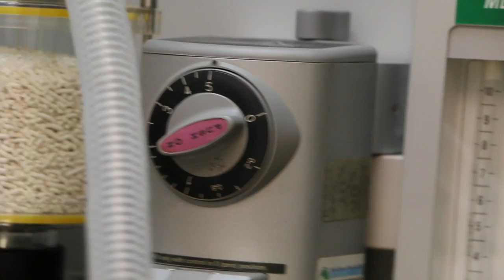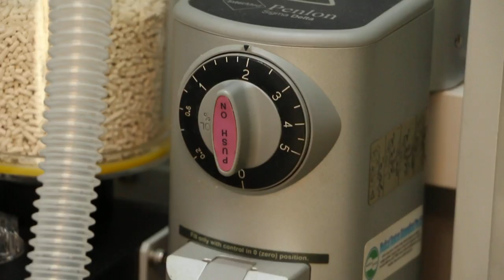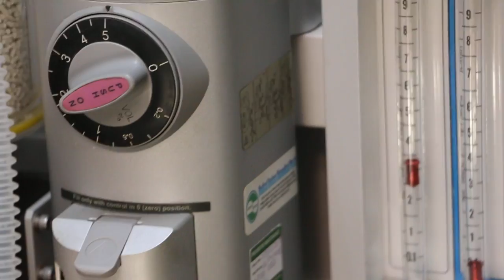A red-eared slider got bitten on his neck area - fishy smelly wound. Pt 2/3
This is a veterinary educational video to show vets and owners that electro-surgery can be performed on turtles. There are surgical procedures in removing the infected rotten neck skin.  .

Gas anaesthesia. Infected neck skin cut off using electrosurgery. New wound is stitched with 2/0 nylon. Lots of bleeding but it stopped soon.